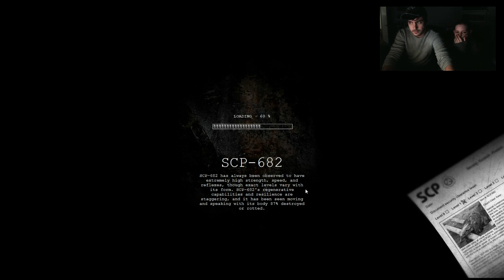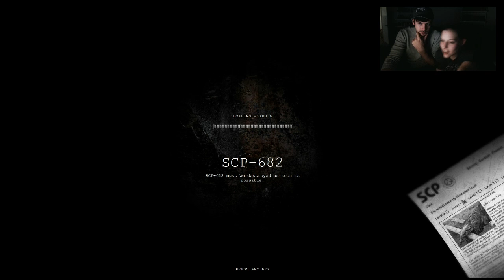SPOOPY STREAM - SCP: Containment Breach Part 2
Part 2 of the world famous pausing simulator. The beginning is a horrible scream so beware.

EDITED BY: Pete Morgan